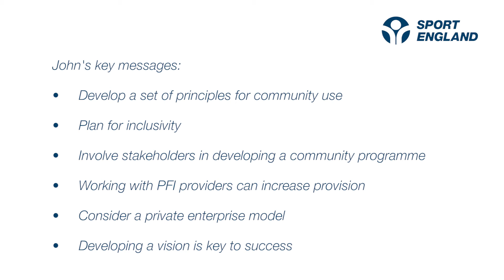Use Our School - John Parkes - Bluebell Park School Knowsely